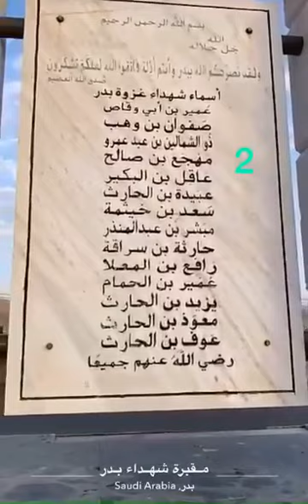17 رمضان وقعت معركة بدر الكبرى العام الثاني للهجرة (الموافق 13 مارس 624م)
17 رمضان وقعت معركة بدر الكبرى العام الثاني للهجرة (الموافق 13 مارس 624م)